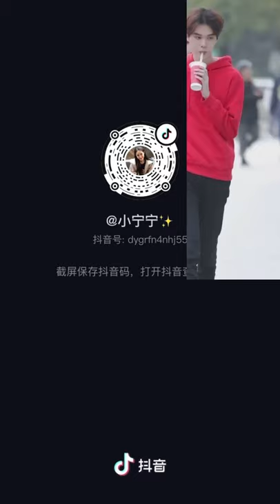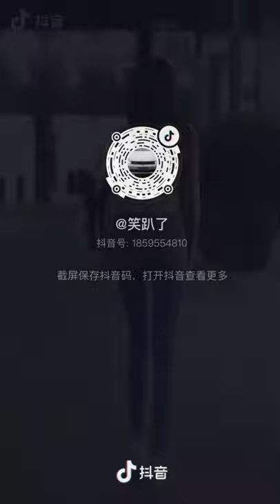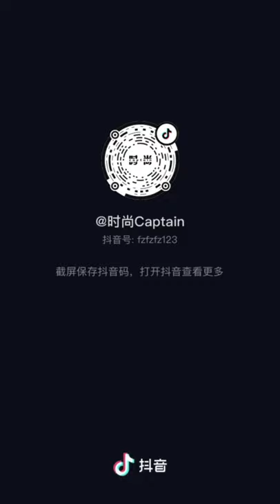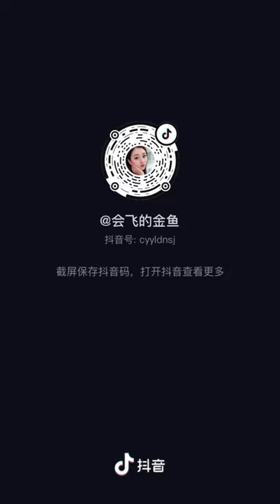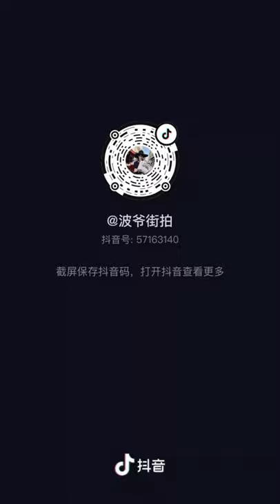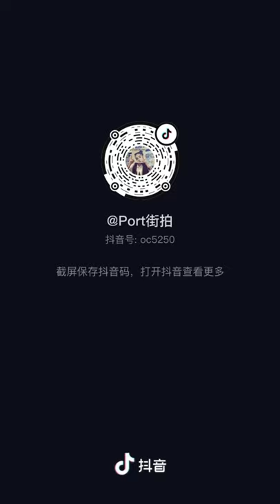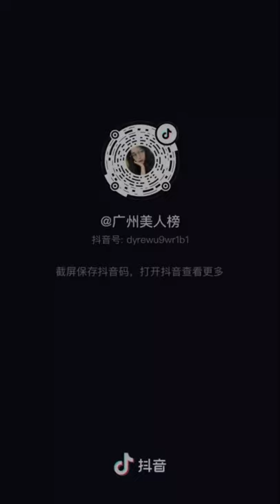Tik Tok Douyin | No Ⓒ Music | Compilation 10 | Mixed Street Fashion | Thời Trang Đường Phố | 抖音街拍穿搭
0:00 Alan Walker - Force [NCS Release]
4:03 DEAF KEV - Invincible [NCS Release]
8:38 Disfigure - Blank [NCS Release]